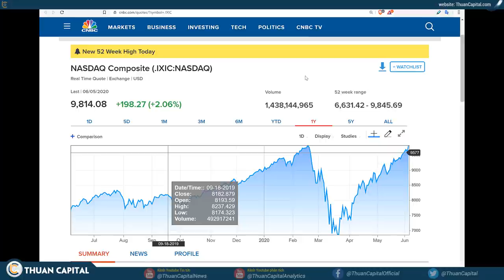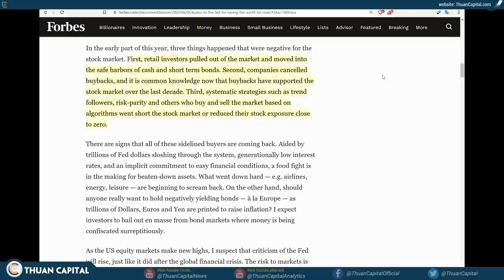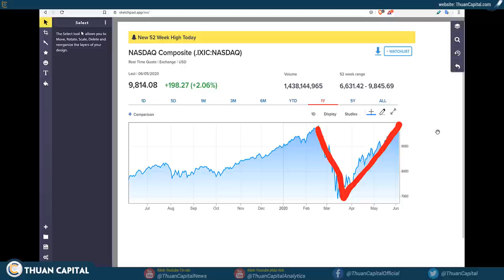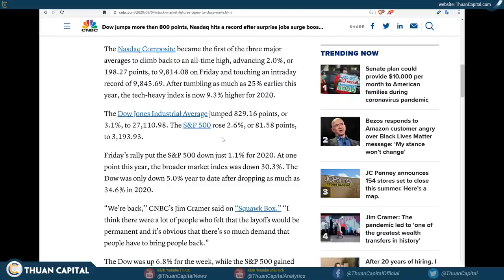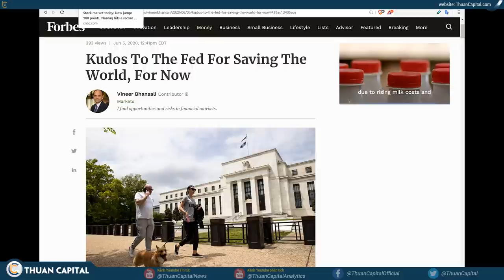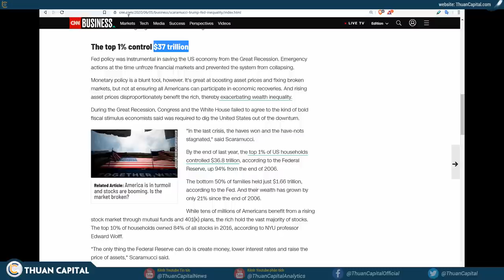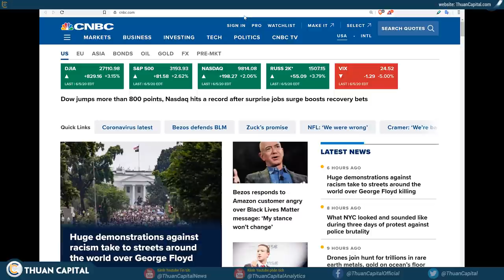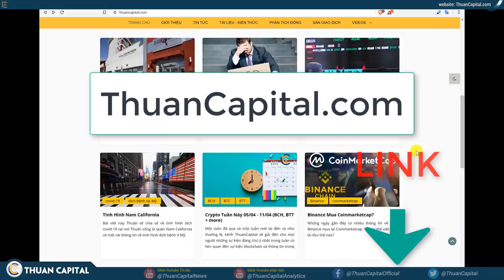590 - Cổ Phiếu Đạt Đỉnh Cao Mới, BTC sẽ ra sao?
590 - Cổ Phiếu Đạt Đỉnh Cao Mới, BTC sẽ ra sao?